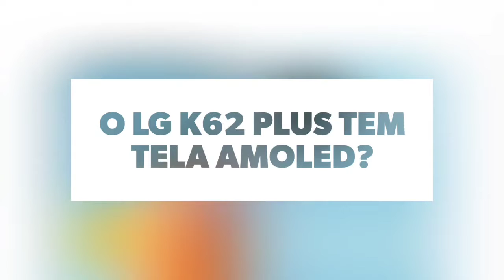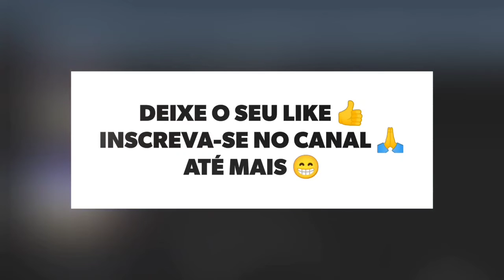🔴 O LG K62 PLUS TEM TELA AMOLED?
No vídeo de hoje respondo se o LG K62 Plus tem suporte para a tecnologia da tela amoled, e a resposta é não. O LG K62 Plus não tem suporte para a tecnologia da tela amoled, assim a tela não tem cores vivas e saturadas.